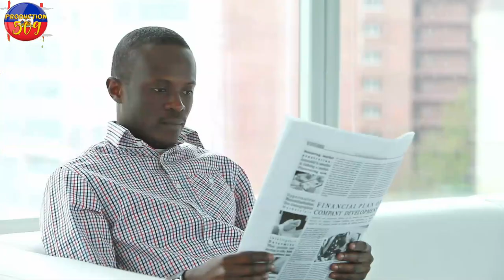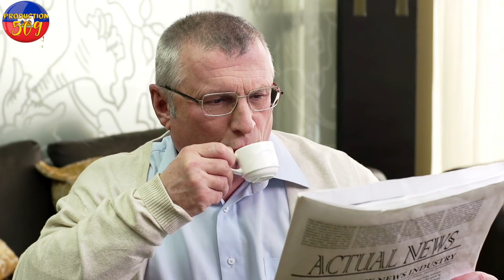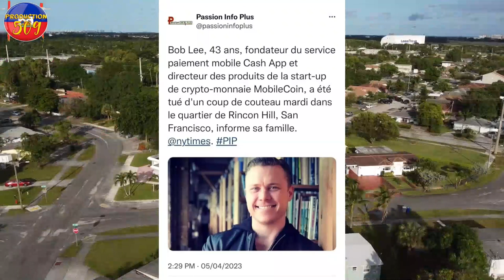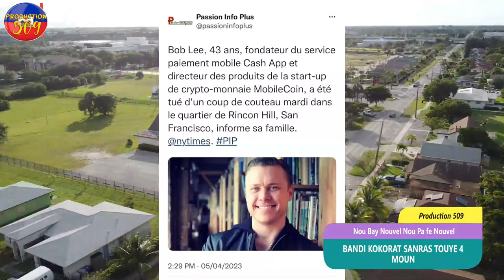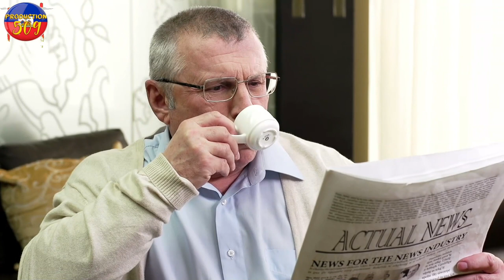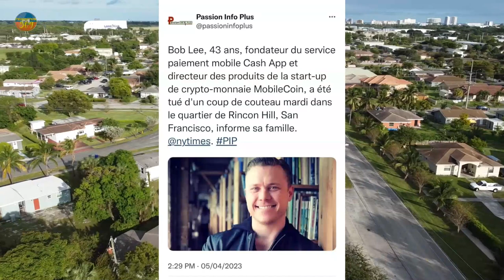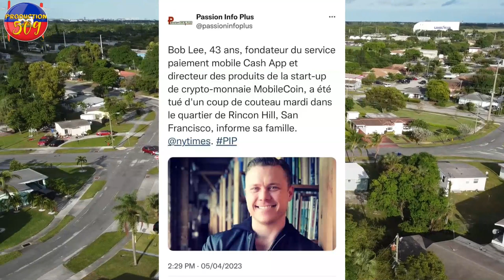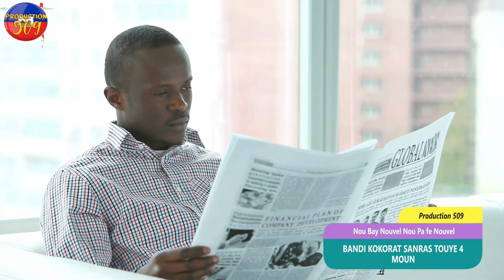Bandi Kokorat Sanras touye 4 moun Gen 389 Moun Bandi Kidnape Yon bandi Voye Gwo Mesa Ba Komisè Musca